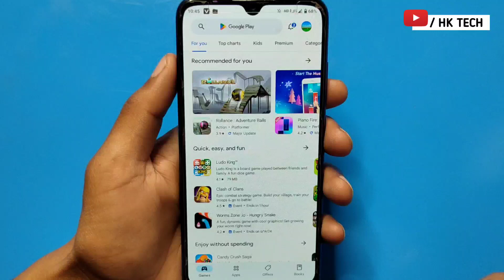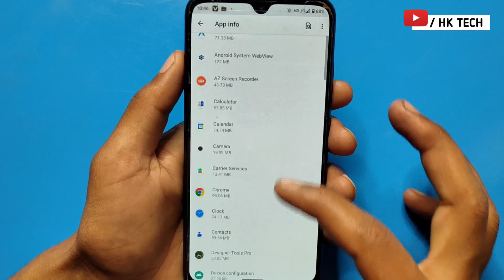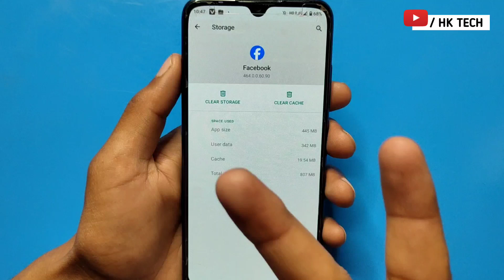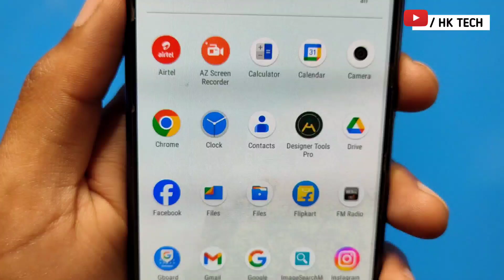an error occurred in facebook services close this app now | An error occurred in meta services |2024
An error occurred in meta services. close this app now solve || An error occurred in meta services

Fix an error occurred in com.facebook.services. close this app now Problem Solve 2024

an error occurred in com.facebook.services. close this app now

an error occurred in facebook services close this app now

an error occurred in google play services close this app now

an error occurred in com.google.android.gms. close this app now

an error occurred in google play services

an error occurred in meta services. close this app now

how to fix an error occurred in com.facebook.services. close this app now problem 2024

how to solve an error occurred in com.facebook.services. close this app now problem 2024

an error occurred in com.google.android.gms

how to fix app not responding error in android phone

fix close app error

fix all error of keeps stopping in android phone

keeps stopped issue in meta ads manager app

facebook service
meta service
HK TECH
2024
hk tech
2023
hk

         J&K  (ramban)